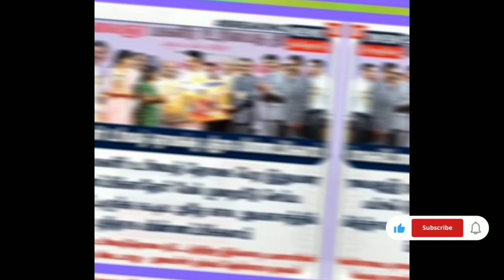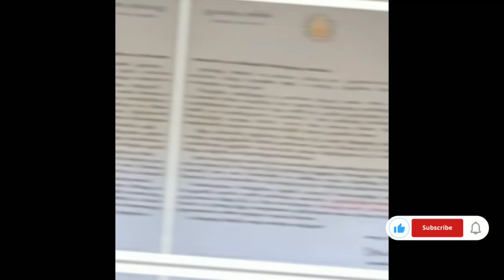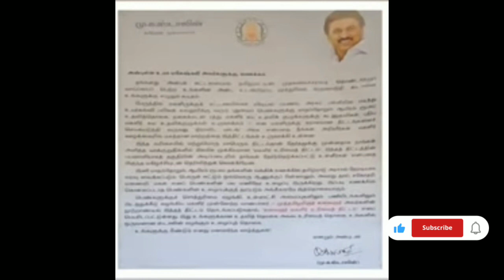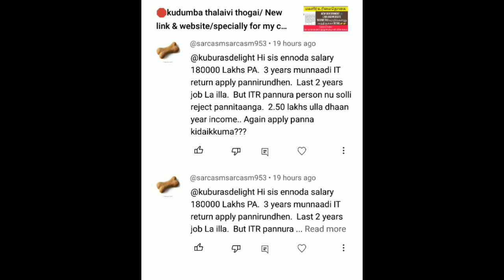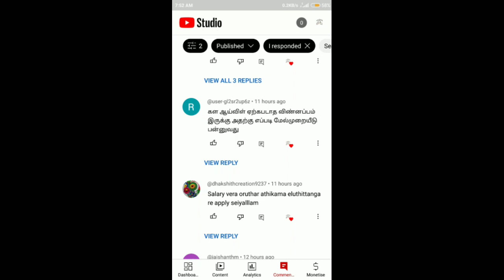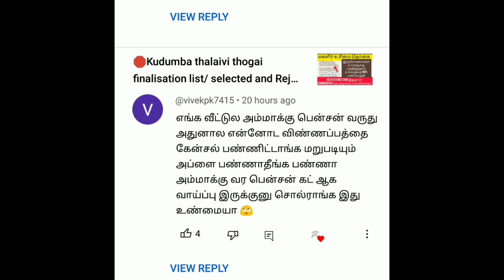🛑kudumba thalaivi thogai/புதுசா யார்லாம் விண்ணப்பிக்கலாம் ?/CM letter 💌 அனுப்ப போரங்க/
Kudumba thalaivi thogai finalisation list/ selected message and Rejected message/100% amount credited

🛑உங்க application status நீங்களே check பண்ணி பாருங்க / kudumba thalaivi thogai 1000/-

kudumba thalaivi thogai/Rs.1000 வந்தவங்க வராதவங்களும் முக்கிய அறிவிப்பு/

kudumba thalaivi thogai 1000/பணம் வரவில்லை என்றால் இத பாருங்க/

kudumba thalaivi thogai/ 1 rupee வந்ததற்கு காரணம் வராததற்கு காரணம் இது தான்/

kudumba thalaivi thogai Rs.1000 2nd SMS/magalir urimai thogai msg problem solution

மகளிர் உரிமை தொகை/message வராதவங்க new form eappadi vangalam/

1000 ரூபாய் மகளிர் உரிமை தொகை/ As a volanteer in camp first experience/

follow me for more details about my work...